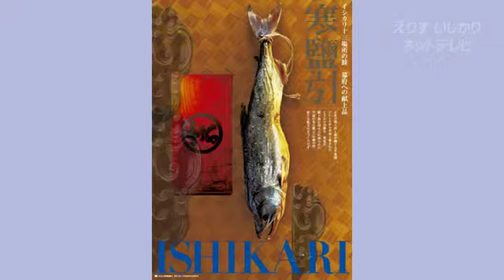石狩市＠石狩市観光ポスター第７弾「寒鹽引（かんしおびき）」2015/01/26(2分58秒)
えりすいしかりネットテレビ＠平成２７年１月９日撮影。主催：（一社）i石狩観光協会

昨年１２月に完成しました。寒塩引は、石狩から江戸幕府への献上品でした。
「サケの文化」をあらためて世に発信していく想いを大川代表理事に伺いました。
広報２月号「まちの話題」で紹介されています。あわせてご覧ください。